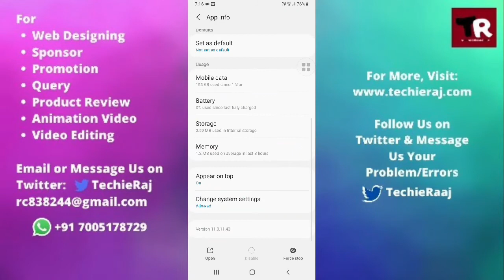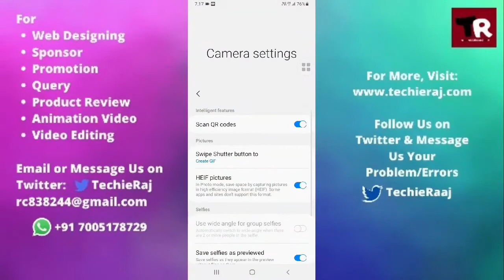Samsung Galaxy Y Camera Focus Issues Problem Solved